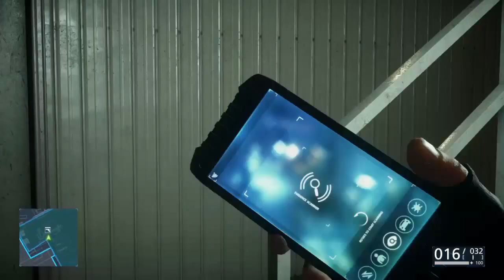Battlefield Hardline #22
We now have an official A-Team Discord Server!